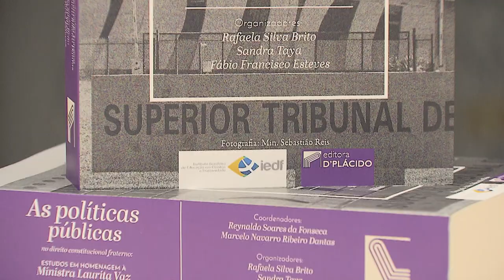Ministra Laurita Vaz é homenageada na abertura de congresso sobre direito e fraternidade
A cerimônia de abertura do III Congresso IEDF / Direito e Fraternidade e VIII Seminário do Grupo Comunhão e Direito do Centro-Oeste, na noite desta quinta-feira (23), no auditório do Superior Tribunal de Justiça (STJ), foi marcada pelo lançamento do livro As Políticas Públicas no Direito Constitucional Fraterno – Estudos em homenagem à ministra Laurita Vaz.